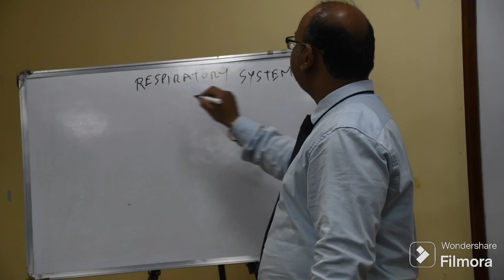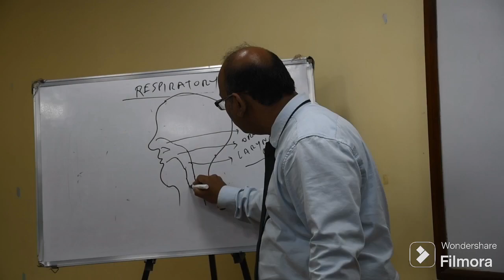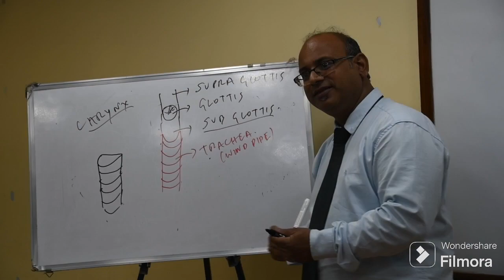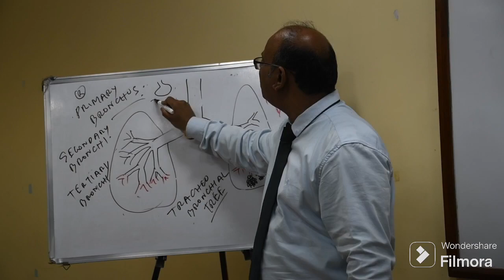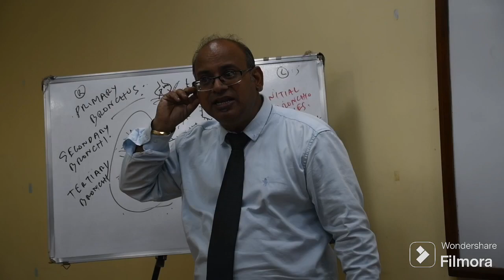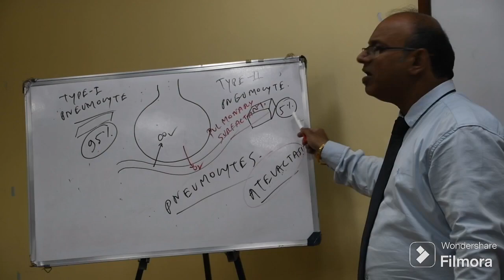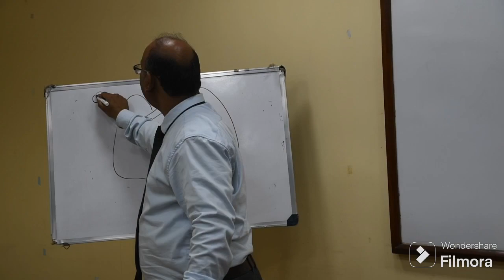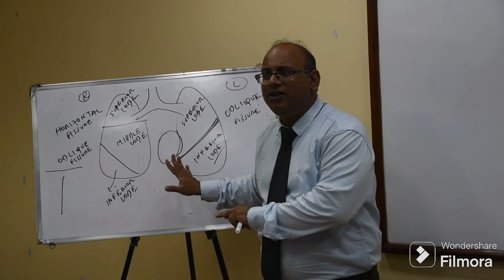Respiratory System (26th batch) : Dr. Mainak Kar